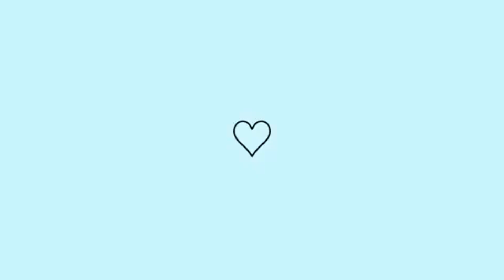Resultado de 3 Meses Blow Gummies - Minhas Unhas São Outras